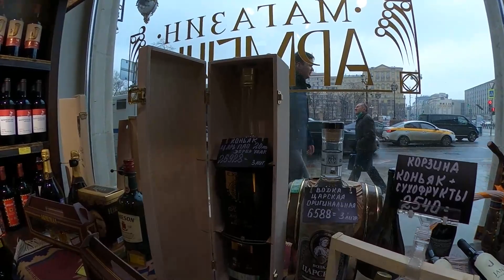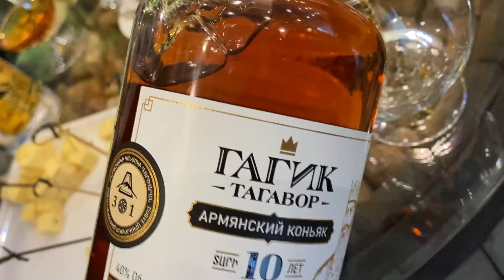ПРЕЗЕНТАЦИЯ КОНЬЯКА В МАГАЗИНЕ АРМЕНИЯ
new Армянский коньяк "ГАГИК ТАГАВОР" п/у 10 лет.